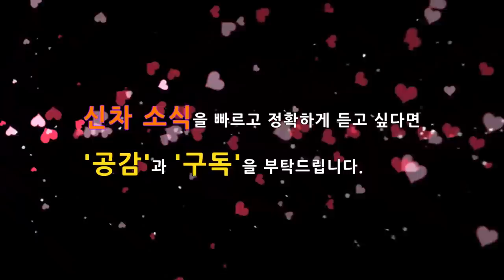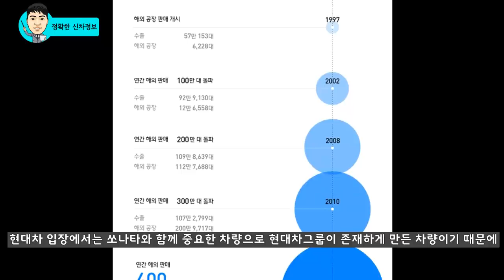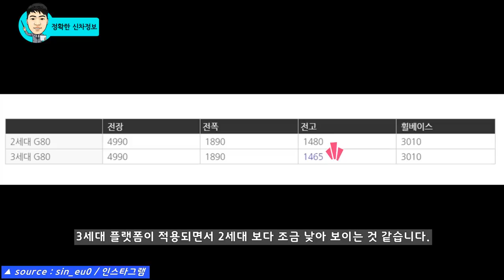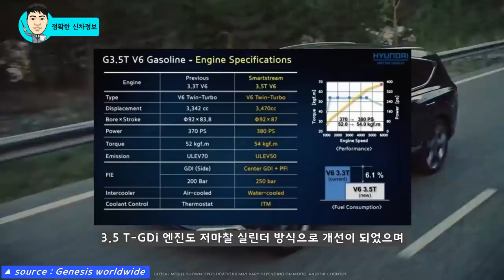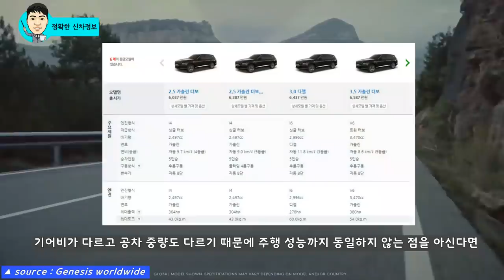10부! 제네시스 G80 미리보기! 엔진스펙 최초 공개! GENESIS G80 RG3! Engine Spec! Dimension!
최근 티저를 선보이면서 관심이 집중된 3세대 G80이 이번 달 말 출시를 앞두고 있습니다.

3세대 G80 "미리보기"라고 할 수 있는 모델링이 이슈가 되고 있는데 얼마나 닮은지 살펴보고, 새로운 엔진의 스펙도 알려드리겠습니다.

# SOURCE : sin_eu0 인스타그램